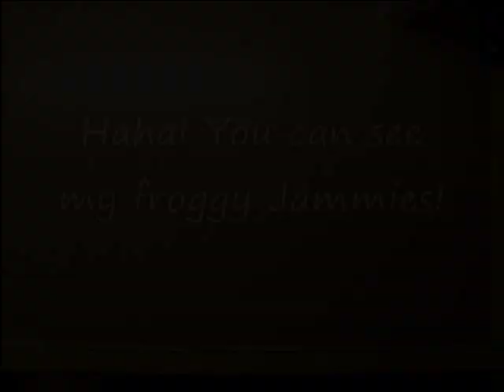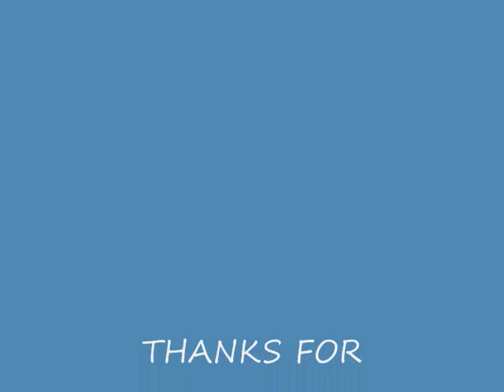File Folder Project Feb. 2013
myscraproom.ning.com has weekly challenges. This is my version of this week's file folder challenge. I made mine into a going away/good luck "card" for a lady at work.

Being that I needed to have it done for work, I had to stop embellishing, because believe you me, I could've embellished this up the WAZOO!! :)